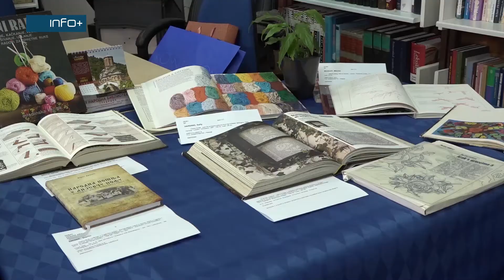Otvorena izložba "Zlatne niti tradicije" u Narodnoj biblioteci Gradiška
U Narodnoj biblioteci Gradiška, povodom Dana knjige i Dana grada Gradiška, prigodnim kulturno-umjetničkim programom otvorena je izložba „Zlatne niti tradicije“. Riječ je o izložbi ručnih radova, narodnih nošnji i predmeta vezanih za tradiciju Lijevče polja.